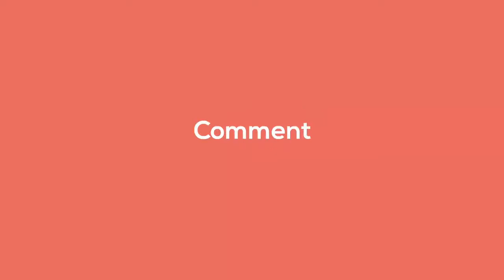Tujh Ko Paya 2017 | ft. Momina Mustehsan | Turkish Remix | Official Video Song